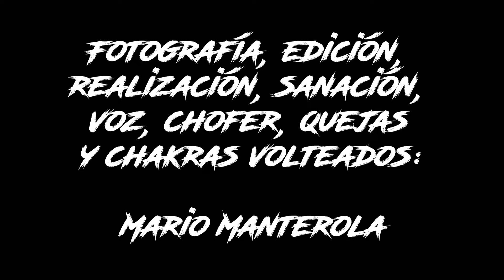Cámara Ñero 13: Grethel Dance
Sesión con una bailarina de ballet en Polanco en un día lluvioso que después se calmó. Salieron cosas chidas y diferentes.